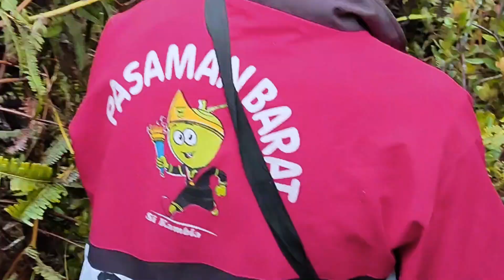TALAMAU PART 4 ( 13 Telaga di Puncak Gunung)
Haiii gais... Ini video terakhir kami nanjak gunung Talamau, mau liat 13 Telaga di talamau?? Silakan tonton videonya sampai habis.